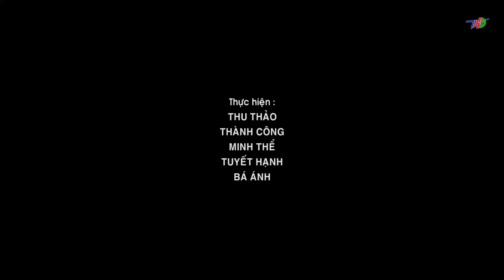Rừng phong lá đỏ lớn nhất Việt Nam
Bất ngờ với rừng phong lá đỏ lớn nhất Việt Nam tại Hải Dương